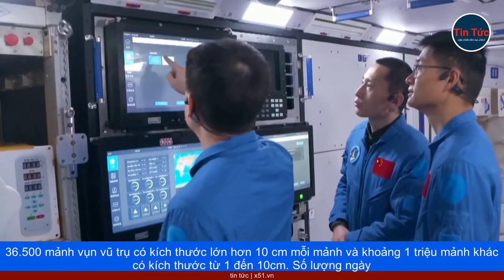'GIAO THÔNG KHÔNG GIAN' - CẦN KHẨN TRƯƠNG XÂY DỰNG MỘT TỔ CHỨC QUẢN LÝ QUỐC TẾ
Cuộc đua vào không gian ngày càng nóng lên giữa các cường quốc. Điều này dẫn đến một nhu cầu bức thiết, là cần xây dựng nhanh chóng một tổ chức quốc tế về quản lý giao thông không gian, để giảm khả năng xảy ra xung đột trong tương lai.